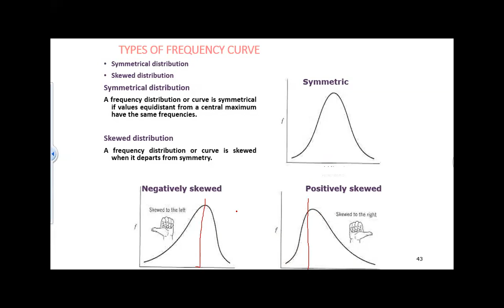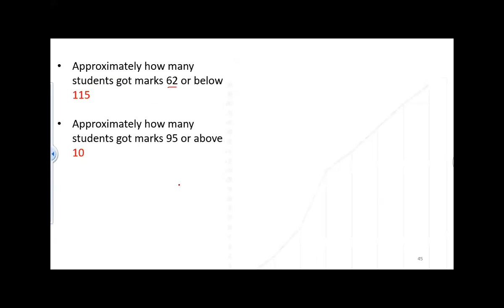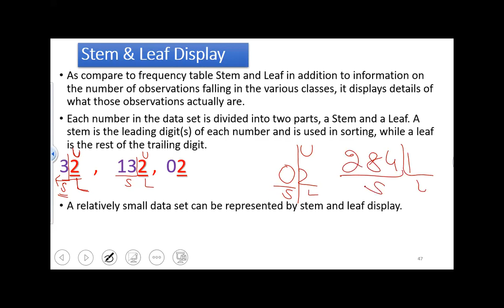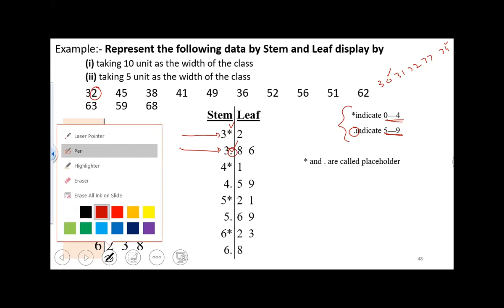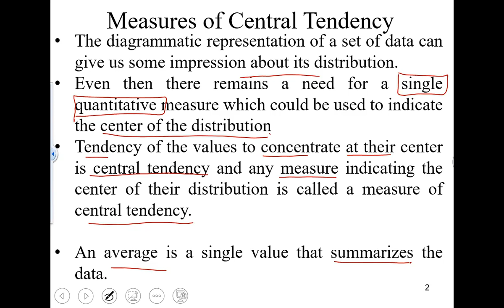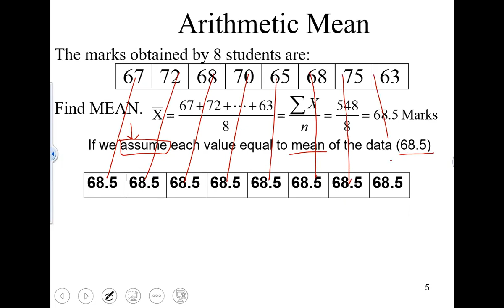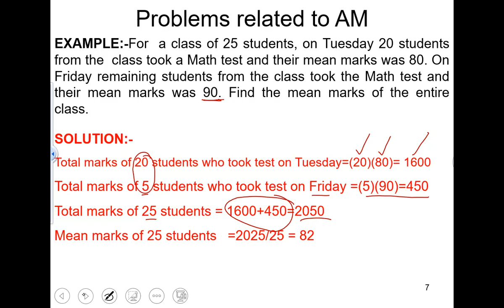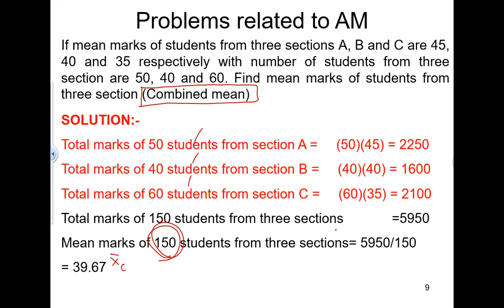QMT Lecture 06